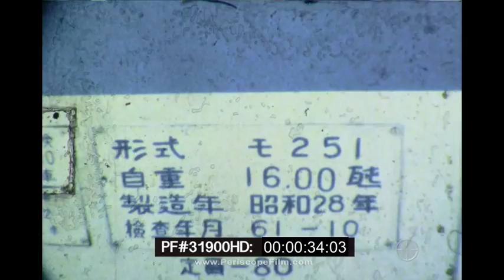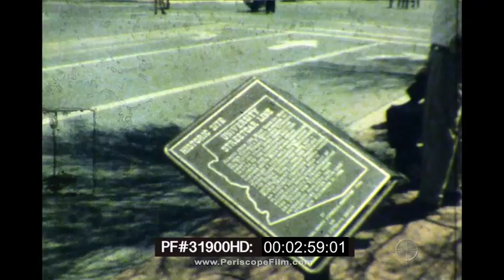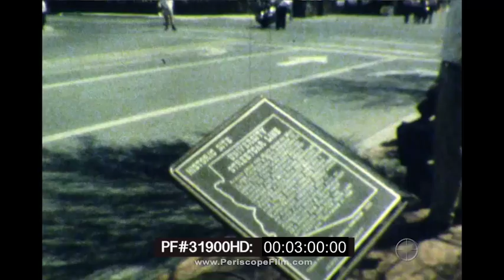Old Pueblo Trolley Opening Day Ceremony Tucson, Arizona 31900 HD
Shot by Nick Spark on Super 8mm equipment, this short silent home movie shows the Old Pueblo Trolley heritage streetcar line as service was inaugurated on April 17, 1993. Two trolley cars were available for service when the line opened, and were operated in the inaugural runs: Car 10, a 1918-built Birney-type car that was ex-Pacific Electric Railway 332 and was under lease to OPT from the Orange Empire Railway Museum, and car 255, ex-Osaka, Japan (Hankai Electric Tramway), which was built in 1953.

Car 255 had been in service in Osaka until June 1992.[1] The Birney car used a trolley pole, while the Japanese car used a pantograph, as it had on its home system. Before entering service, Birney car 10 was repainted from PE colors into the old livery of the former Tucson streetcar system, whose fleet had included an ex-Douglas, Arizona, Birney car of the same type, which was in service until the abandonment of the old Tucson system in 1930.

The line that opened as a heritage streetcar in 1993 used a combination of old, abandoned, paved-over track along University Avenue that was uncovered and rehabilitated, and new track along 8th Avenue and along 4th Avenue. Most of the line is two-way single-track, but it includes some double-track. Workers from Tucson Electric Power installed the overhead trolley wire, in some cases as volunteers.

Old Pueblo Trolley is a heritage streetcar system in Tucson in the U.S. state of Arizona, opened in 1993. The trolley last ran on October 31, 2011 before service was suspended during construction of the Sun Link modern-streetcar system.

Operating on Friday, Saturday, and Sunday, Old Pueblo ran on just over a mile of single-track line recovered from Tucson's original street railway. From its south terminus at 5th avenue and Broadway Boulevard the trolley ran north on 4th Avenue before heading east on University Boulevard to its terminus at Tyndall Street, just west of the University of Arizona Main Gate.